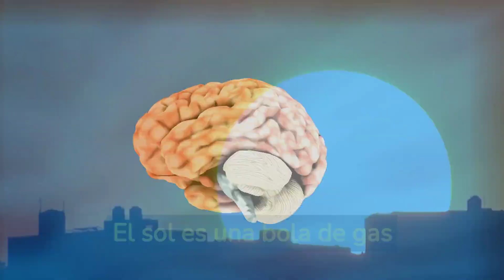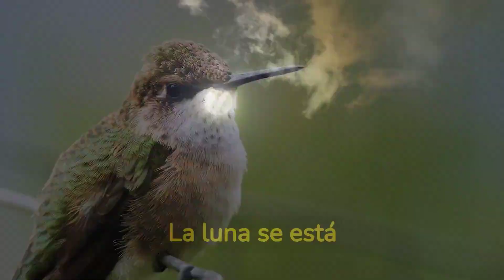30 DATOS CURIOSOS QUE PROBABLEMENTE NO CONOCÍAS.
Acompáñanos a ver qué curiosidades del mundo en general conoces. Te aseguro que te divertirás.